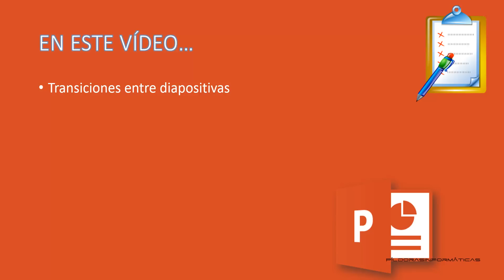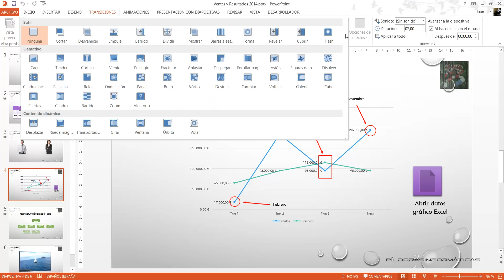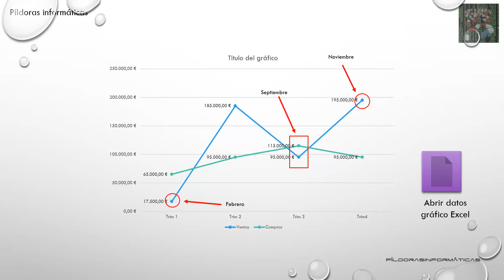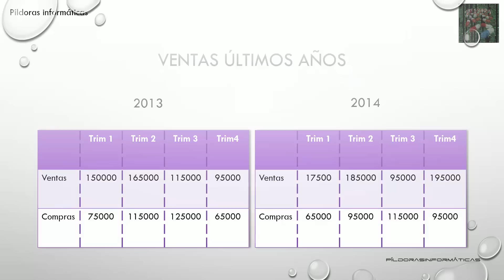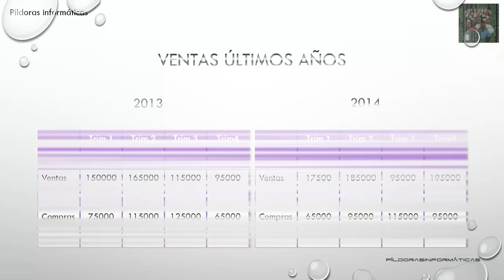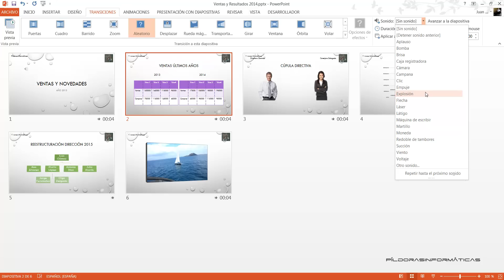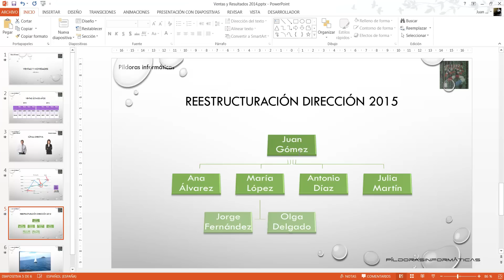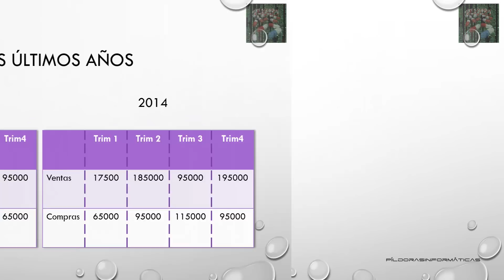Curso PowerPoint 2013. Transiciones. Vídeo 20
En este vídeo vemos cómo crear efectos de transición entre las diapositivas de la presentación.